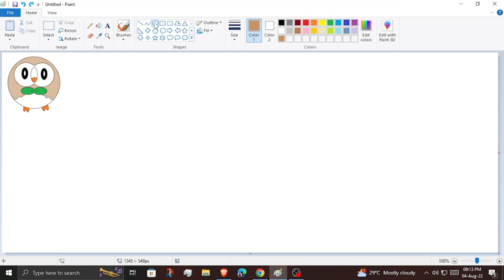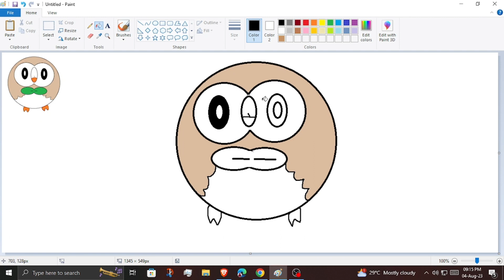Rowlet Pokemon draw step by step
#0722 Rowlet how to draw step by step

Hey! Hello everyone In this video we are going to draw Pokemon Rowlet . So enjoy this photoshopediting video.